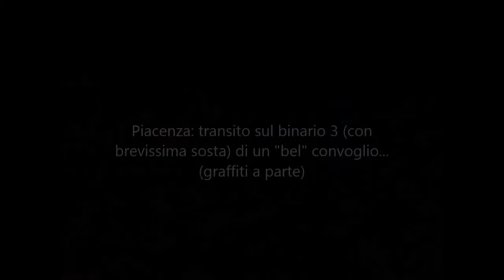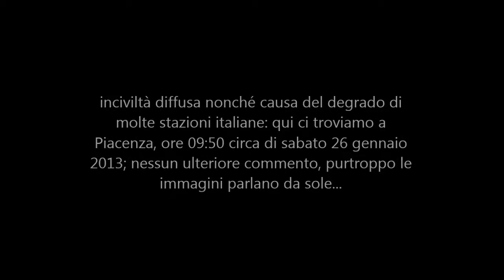in treno da Milano a Piacenza - pregi (nessuno) e difetti (molti, troppi!)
breve diario di viaggio di un viaggetto in treno (sabato 26/01/2013) da Milano Lambrate e Piacenza su Regionale Trenord con carrozze fatiscenti, fredde, sporche e maleodoranti e pure senza illuminazione con i vari incontri lungo il percorso (ferroviario, esterno al treno) che, fortunatamente, allietano la vista (almeno quella) perlomeno fino alla discesa dal treno in stazione a Piacenza; qui altra sgradita sorpresa, transito sul binario 3 a parte (la seconda delle due cose gradite nel corso del viaggio...).
Buona visione (ça va sans dire).